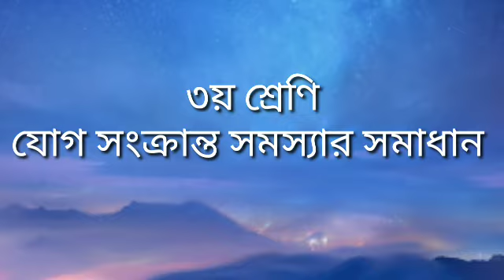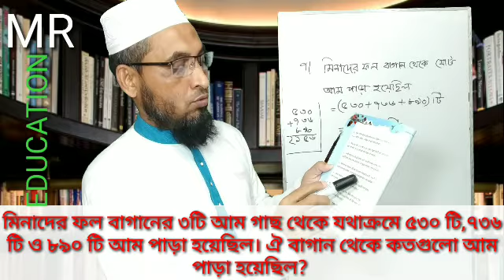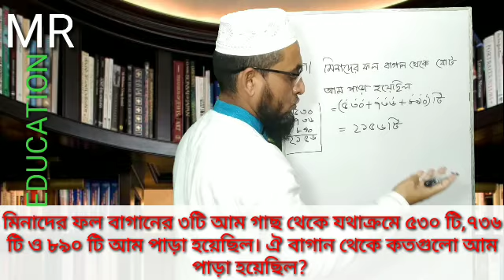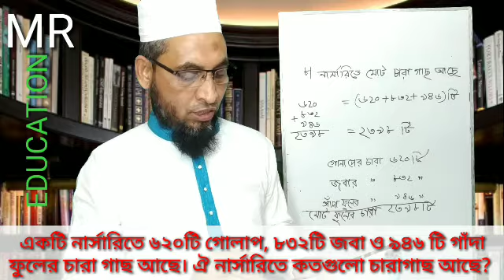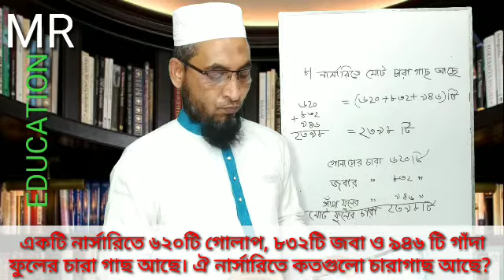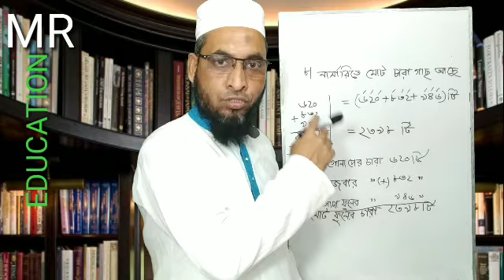৩য় শ্রেণির যোগ সংক্রান্ত সমস্যার সমাধান ( ৭ও ৮নং)।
"""MR EDUCATION""" channel এ সু-স্বাগতম।   এই channel  এ আমি প্রাথমিক (৩য়-৫ম)ও মাধ্যমিক (৯ম-১০ম)বিদ্যালয়ের শিক্ষার্থীদের জন্য বিভিন্ন বিষয়ের আলোকে Class নিয়ে থাকি।